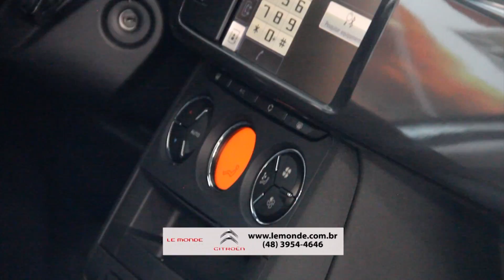Gean Loureiro prefeito eleito de Florianópolis no Bon Vivant